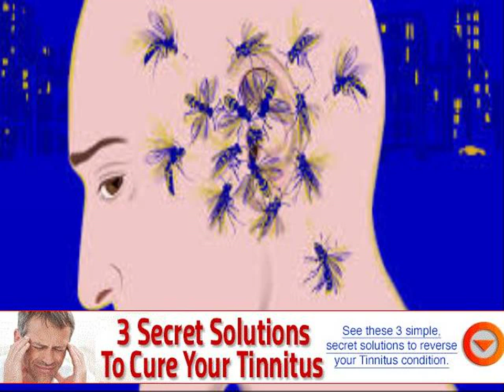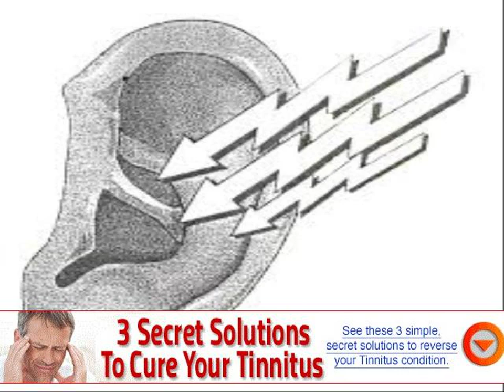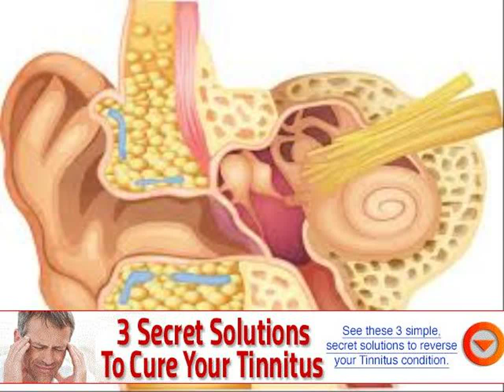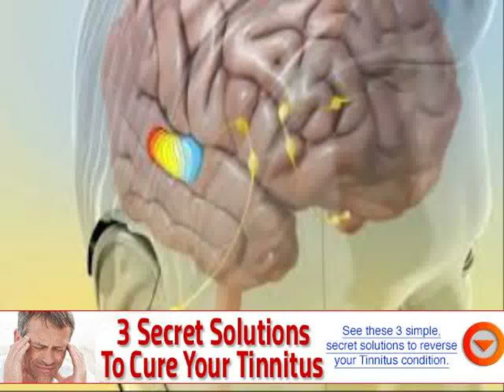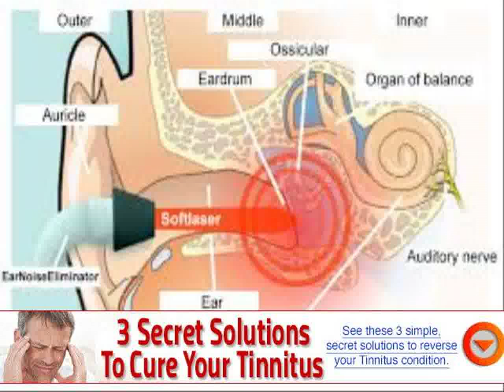best over the counter medicine for ringing in the ears